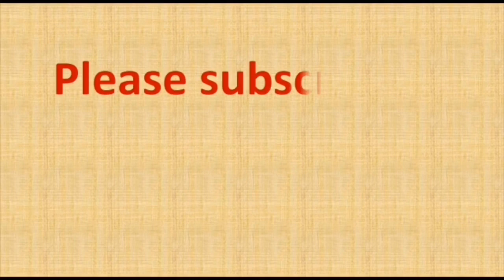13 to 7 dots rangoli | rangoli designs easy | 13 chukkala muggulu | rangoli drawing | new kolangal